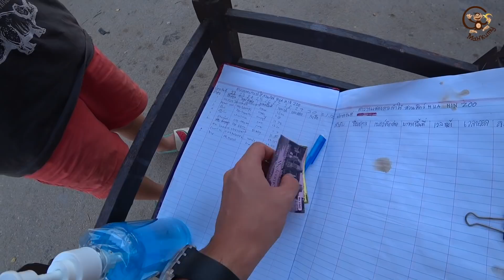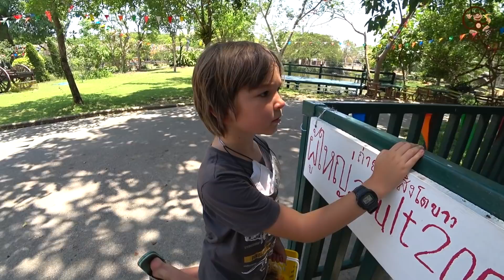Манкиту в Зоопарке.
Милан и Папа приехали на прогулку вв зоопарк. Семейный день в зоопарке и прогулка с животными.
В зоопарке с детьми. Милан погладил лошадь. Покормил маленького поросёнка. Дал морковку кролику. Накормил крокодила бананом. и Многое другео.
Детский блог из зоопарка на канале Манкиту.